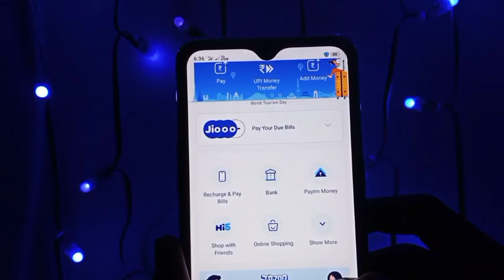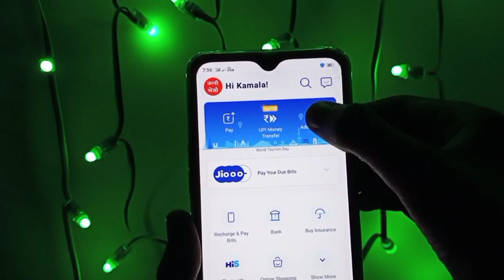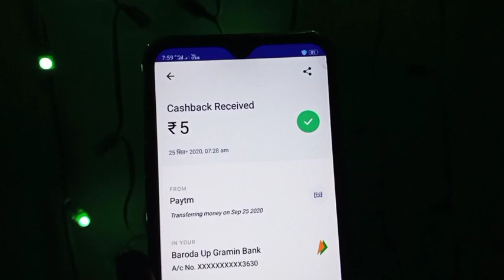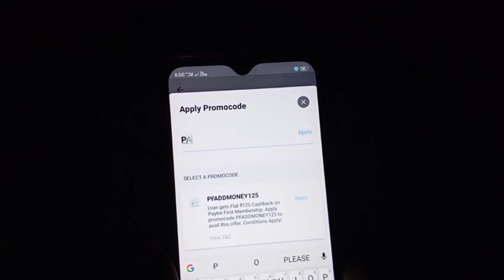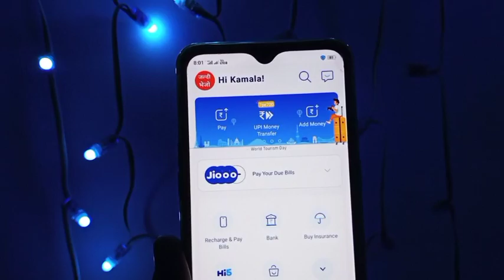Paytm New Offer Today 2020 || Paytm New Cashback Offer Today